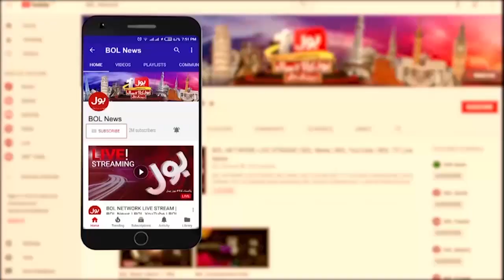Pakistan vs England | Cricket Expert Qamar Ahmed Analysis | Special Transmission